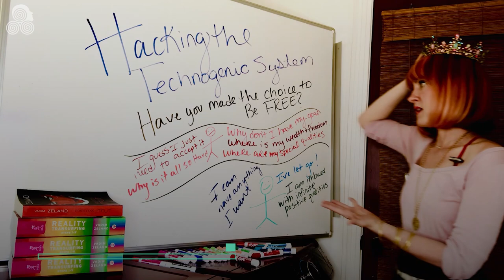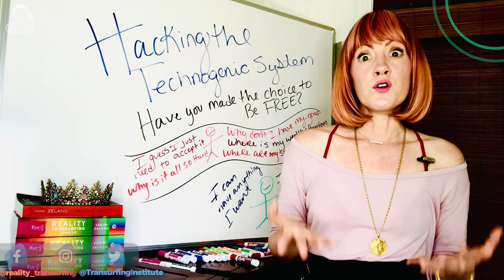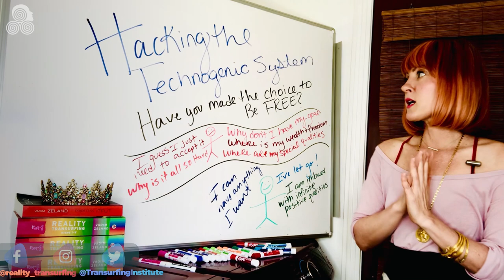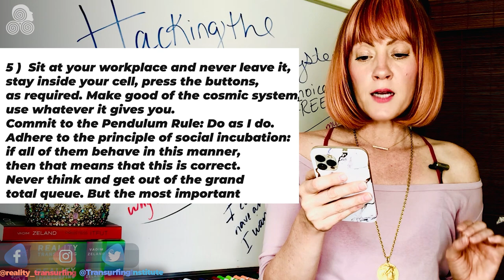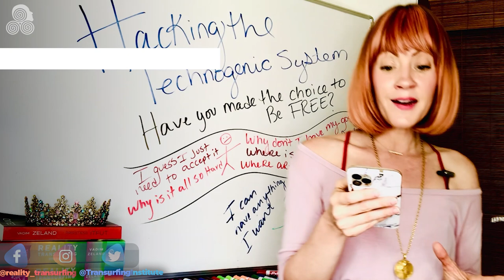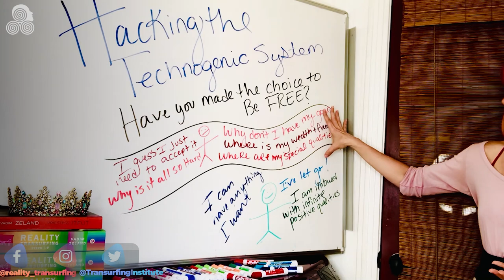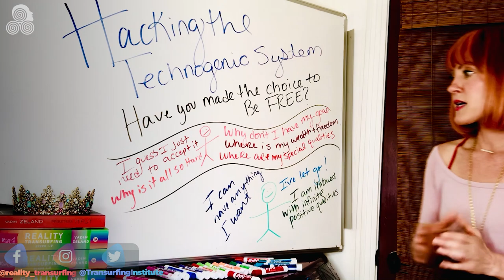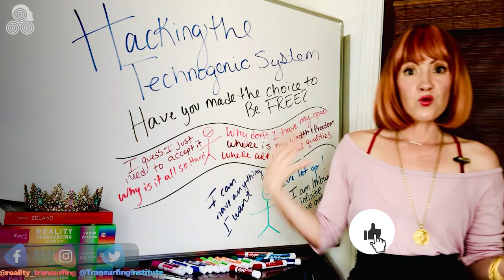Hacking the Technogenic System (by Vadim Zeland) Reality Transurfing Tv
Valuable International Transurfing Institute Links

The official Transurfing courses on Teachable

Last day for our celebration price